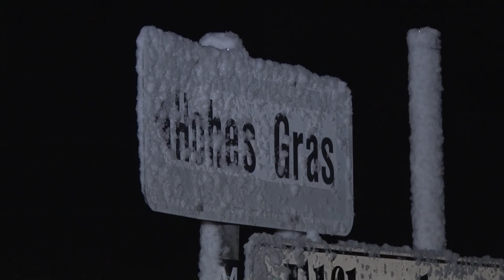Sturmtief Eberhard tobte über Nordhessen - Feuerwehren im Dauereinsatz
Sturmwarnung Hessen: Sturmtief Eberhard wütete über Nordhessen und ließ die Feuerwehren am Sonntag und in der Nacht zu Montag zu vielen Einsätzen ausrücken. Umgestürzte Bäume, zerstörte Dächer, eingeschlossene Autofahrer und viele weitere Situationen erwarteten die Rettungskräfte.